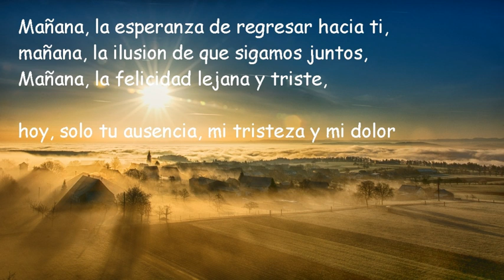Mañana Myriam Hernandez